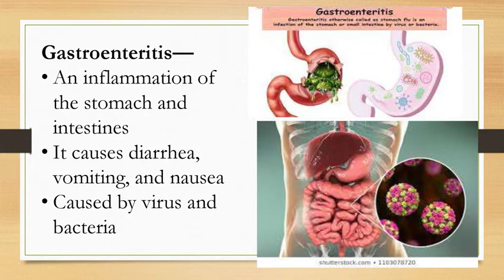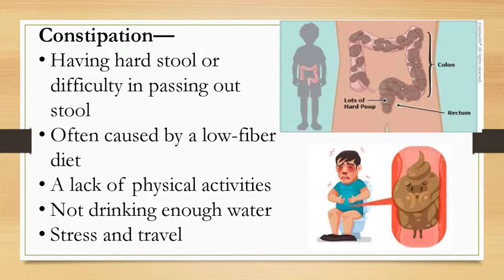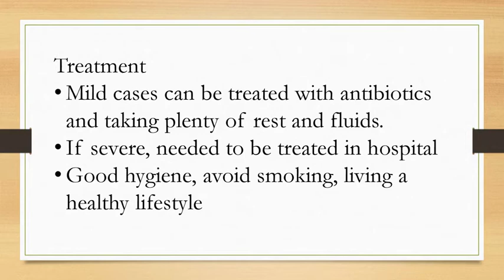Week 1 1 Causes and treatment of diseases affecting the major organs 4